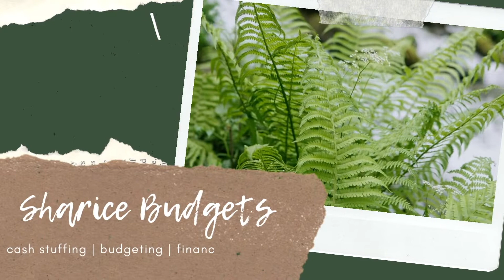2022 Bullet Journal Setup | Minimal | Bujo | Beginner Friendly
Join me for my 2022 bullet journal setup 📔😊🧡